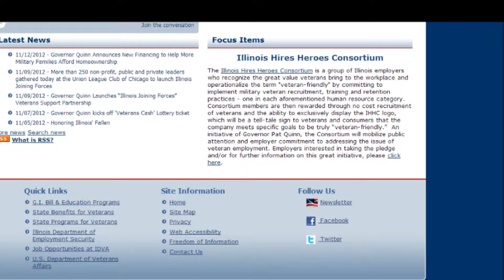Inside Illinois -- Veterans Benefits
How to access state veterans benefits in Illinois.